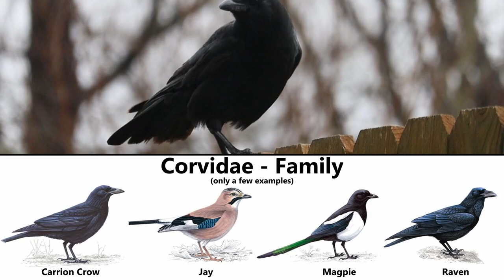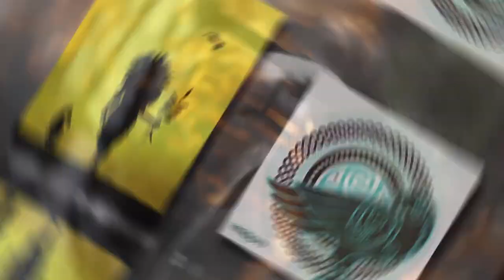Why Crows Attack Hawks and Eagles - Mobsters of the Sky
Crows and Ravens are known for their high intellect and are considered to be among the smartest birds, probably even among the smartest animals in the whole world. So why would they chase away, go after and sometimes even attack bigger birds of prey, which certainly pose a real danger to the crows themselves. Let's find out!

Intro: Whip - Yung Logos
Background:
Zelda  Chill - Dark World by @MikelTBE

Pictures and Videos:
Most used material was downloaded from pexels.com, unsplash.com and pixabay.com (Free to use).
Other pictures have been licensed and downloaded through depositphotos.com
Thanks to all the incredible artist, who provide their art for free and enable me to do these videos.